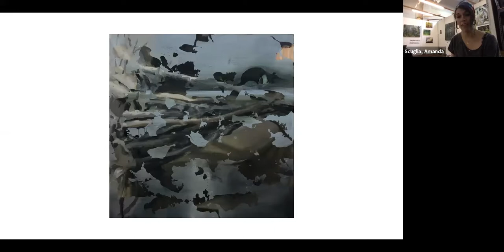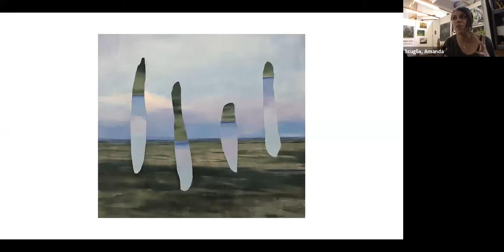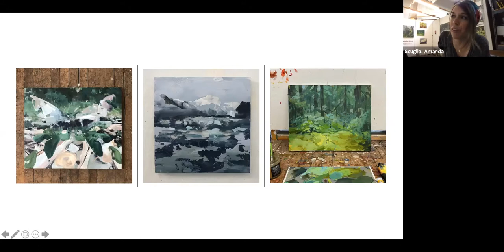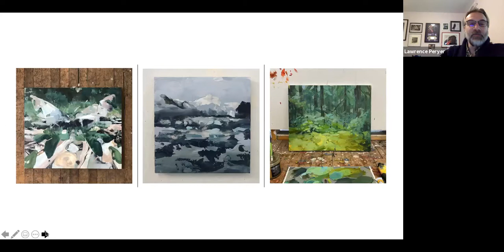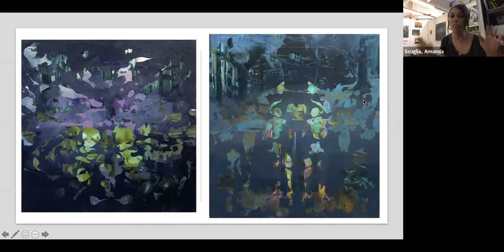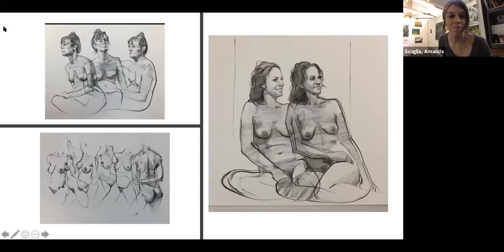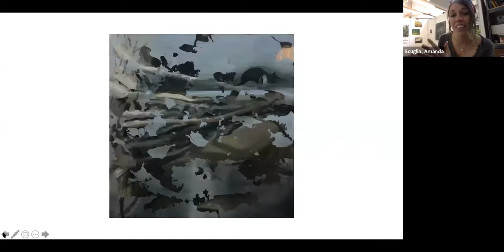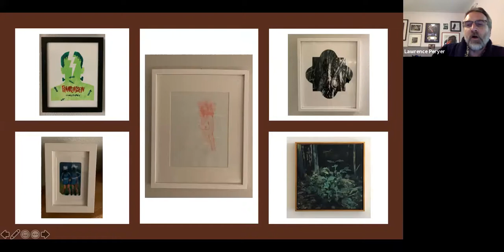Amanda Scuglia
On April 22, 2020 Spotlight On hosted a “virtual one-woman show” with visual artist Amanda Scuglia.

Join the video archive of our tour of her studio as well as a look at, and discussion of, some of her work.

Amanda uses traditional mediums of oil painting and printmaking to examine our intuitive and spiritual relationship to nature. Drawing from life and painting en-plein-air are integral parts of her practice.

Amanda received her MFA in 2013 from the New York Academy of Art, where she studied anatomy and figurative art, and was given the David Kratz & Gregory Unis scholarship of merit.